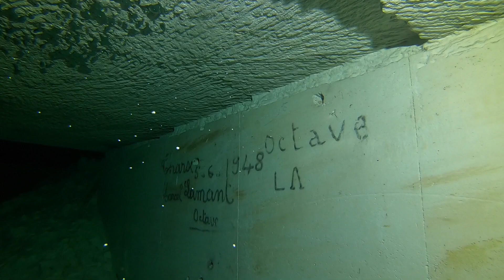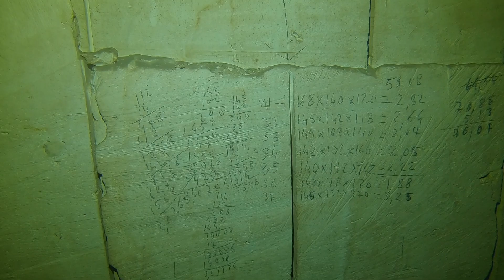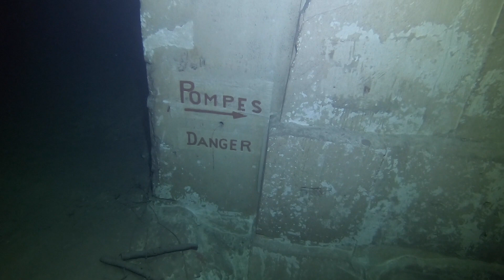Saint même les carrières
Plongée souterraine.